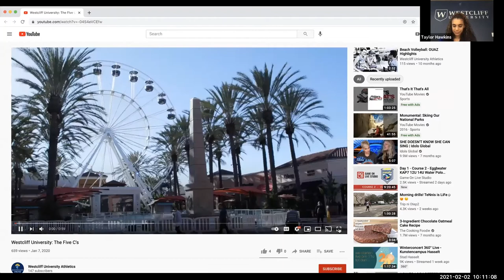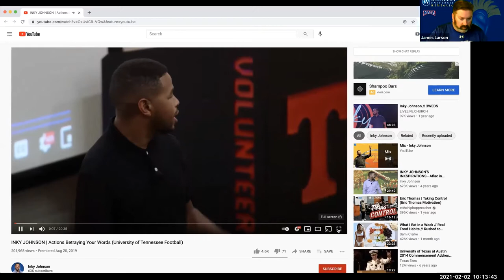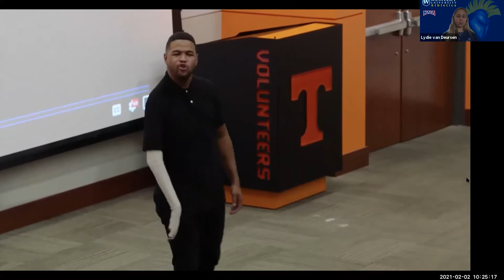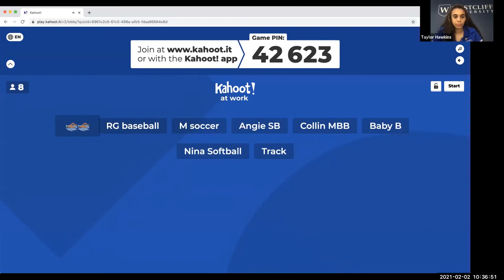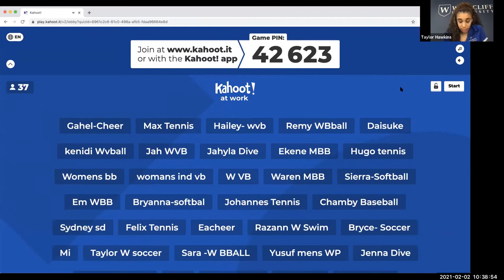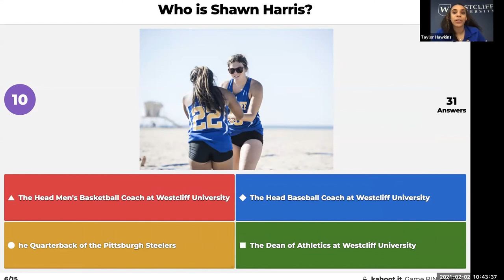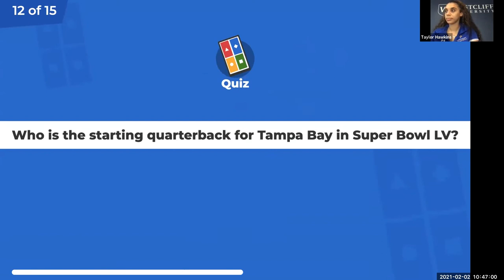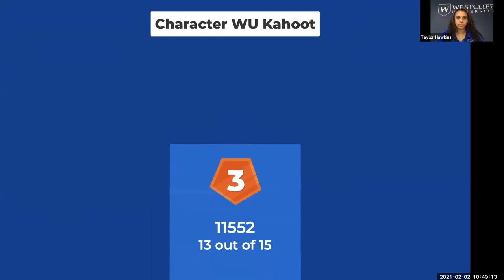5Cs Seminar: Character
Westcliff Sr. Athletics Coordinator: Champions of Character Liaison James Larson leads the discussion of our Warriors' "Character” during this 5Cs seminar.